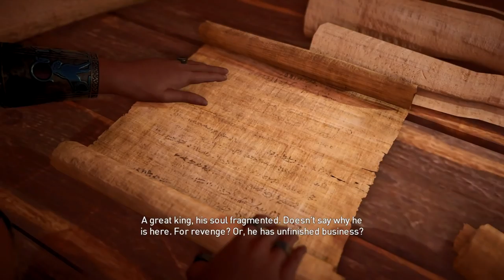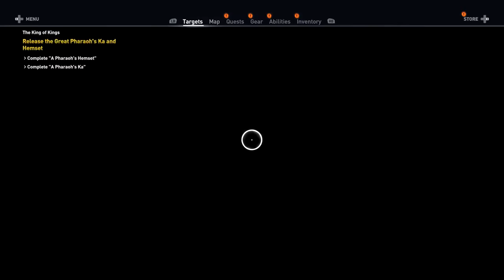Assassin's Creed Origins - The Curse Of The Pharaohs DLC - Part 7 - "The King Of Kings" | DanQ8000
The Curse Of The Pharaohs DLC - Part 7
With Commentary
PC Gameplay
1080p 60 FPS